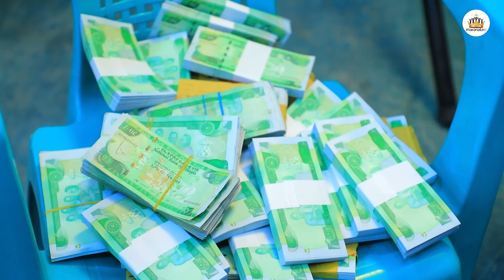Eritrean People ካብ ዓዲ እንግሊዝ ሕብረት ካርዲፍ ንኤርትራውያን ጽጉማት ሓጊዞም !Mogos Nguse maranatha tv